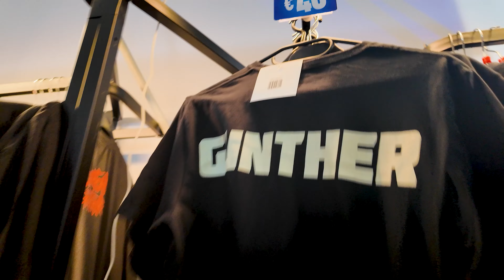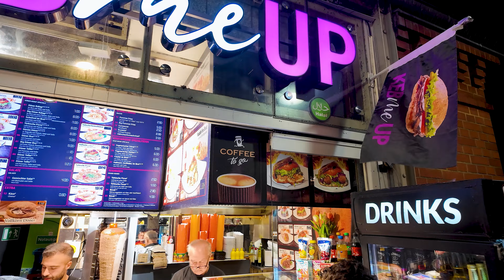Je fais 1000km pour aller voir Randy Orton - Bash in à Berlin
Prenez quelque chose à graille et posez-vous en bien !